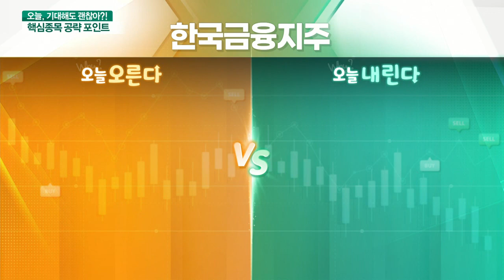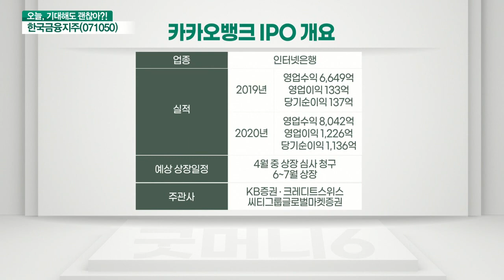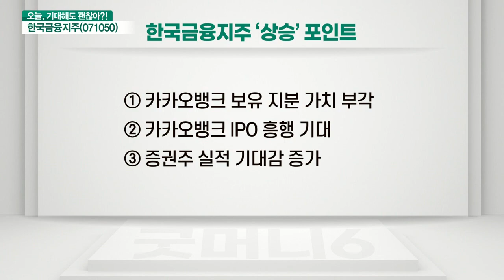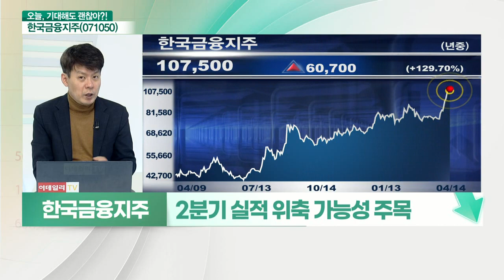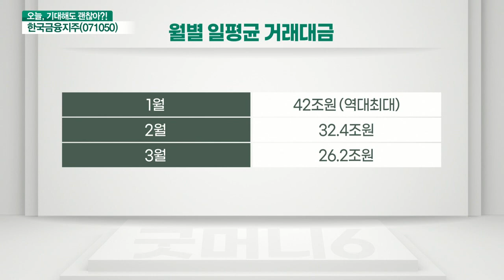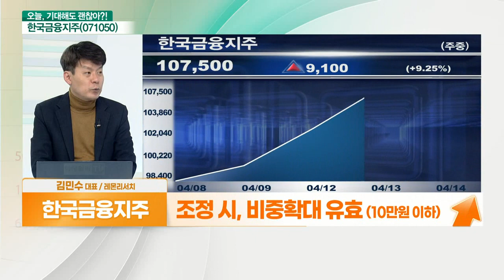한국금융지주(071050)... 카카오뱅크 IPO 기대감과 지분 가치 부각 VS 2분기 실적 위축 가능성_기대해도 괜찮아 (20210414)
한국금융지주(071050) 오른다: 카카오뱅크 IPO 기대감, 지분 가치 부각
- 카카오뱅크 IPO 기대감과 지분 가치 부각
- 작년말 기준 은행업 월간 순이용자수 주목
- 카카오뱅크 장외거래가격 83,500원 (4/9기준)
- 카카오뱅크 보유 지분 10조 원대 가치 기대
- 증권주 실적 기대감 증가
- 증권주, 실적 정체 이후 올해 개선 전망

# 한국금융지주(071050) 내린다: 2분기 실적 위축 가능성 주목
- 단기 상승 지속에 따른 피로감 체크
- 2분기 실적 위축 가능성 주목
- 일평균 거래대금 감소 (1월 42조원)
- 2분기 실적 위축 가능성